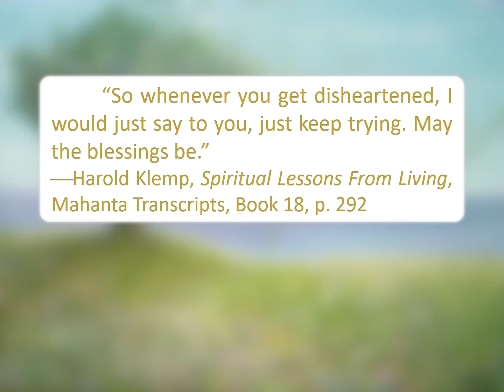Just Keep Trying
“So whenever you get disheartened, I would just say to you, just keep trying. May the blessings be.”
--Harold Klemp, Spiritual Lessons From Living, Mahanta Transcripts, Book 18, p. 292